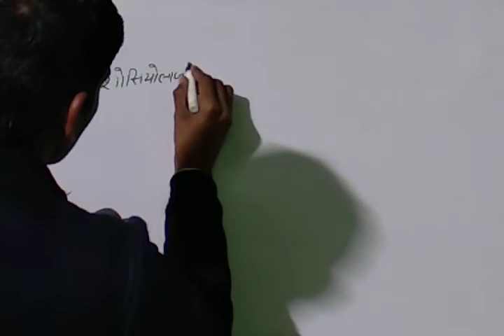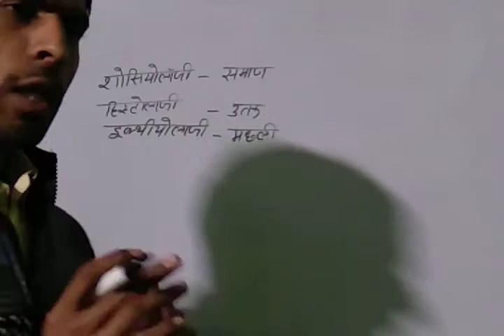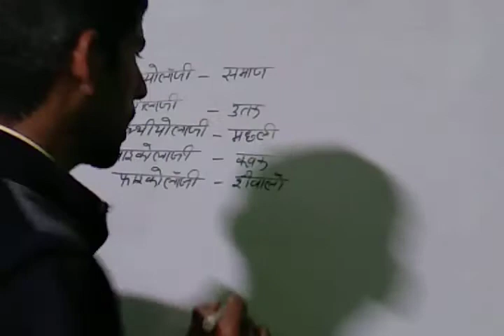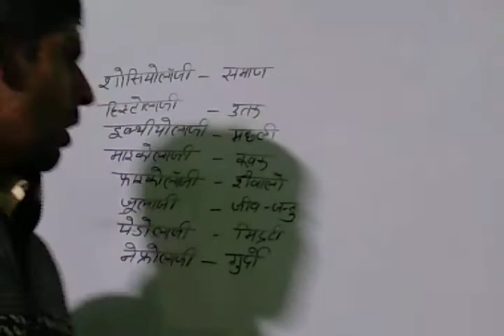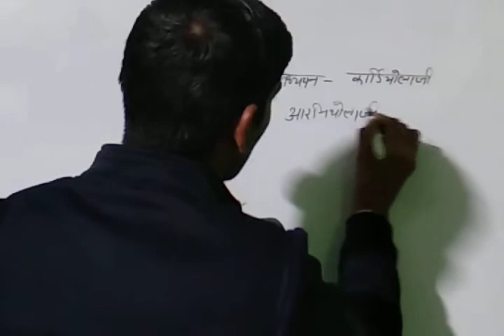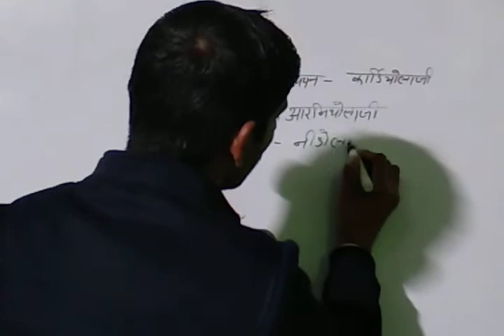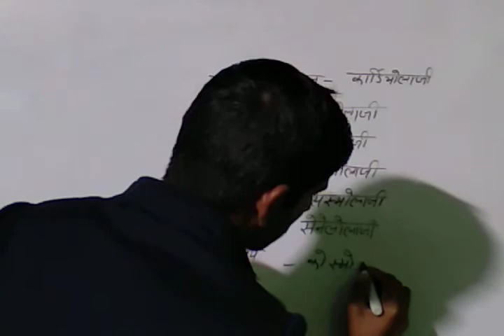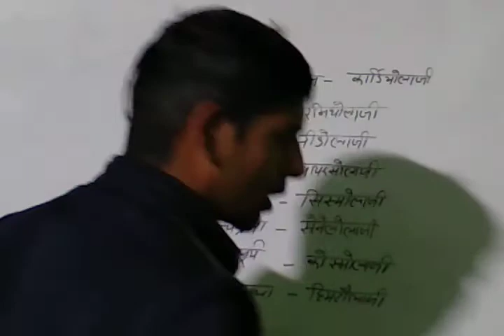All adhan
G